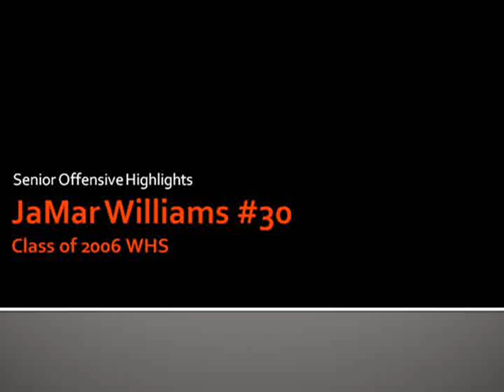Cats Running Wild: JaMar Williams (Sr. year)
Former Hazelwood West RB JaMar Williams Sr. highlights